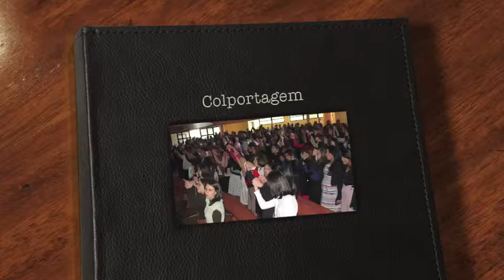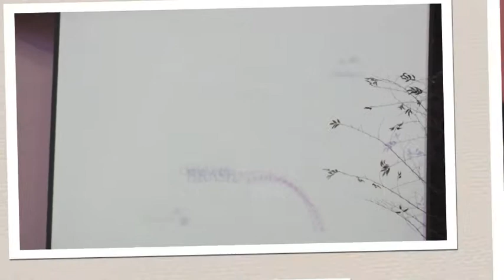Colportagem.IACS.2013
Resumo da Semana de colportagem  que aconteceu no IACS, Instituto Adventista Cruzeiro do Sul, colégio para moças e rapazes no Rio grande do Sul em Maio de 2013.